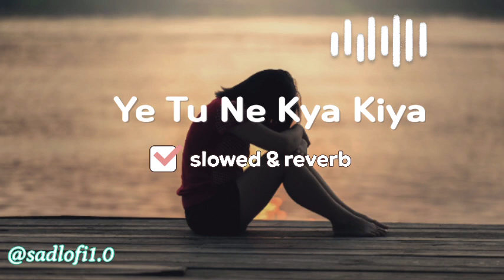Ye Tu Ne Kya Kiya [ Slowed & Reverb ]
Ye Tu Ne Kya Kiya [ Slowed & Reverb ]  @SadLofi1.0
Sad lofi song mind Relaxing sadmusic music use headphones 🎧listening.